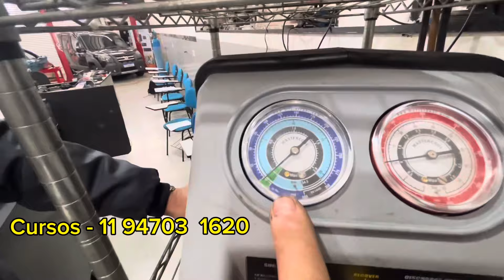Curso de Baú Refrigerado Acoplado e Elétrico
Curso ministrado pelo Engenheiro Sérgio Eugênio da Super Ar em São Paulo Capital no aparelho Rodofrio para caminhões truck de médio porte.